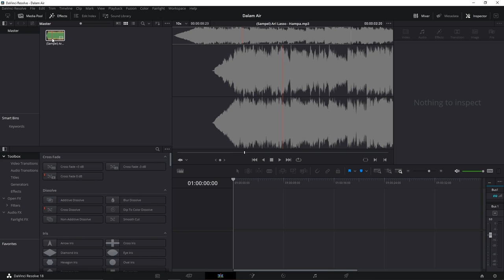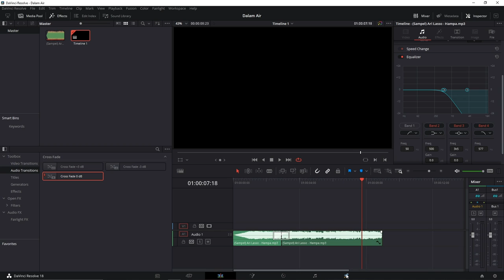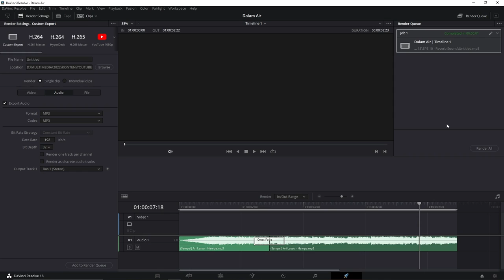Tutorial Efek Suara dalam Air di Davinci Resolve 18 Eps.10 - Bahasa Indonesia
Bismillah,
Di video Tutorial Davinci Resolve 18 Eps.10 ini, akan dibahas tentang:
00:00 - Hasil
00:09 - Intro
00:28 - Membuat Efek Suara dalam Air
04:09 - Eksport Audio
05:12 - Outro

*Social Media*

*Link*